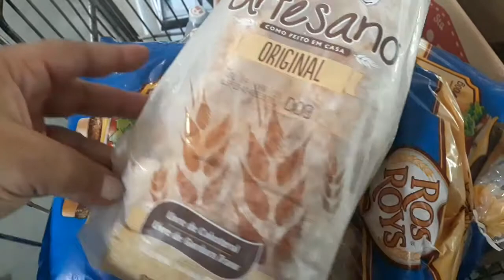VLOG: Clube Sindeac no carnaval !!!